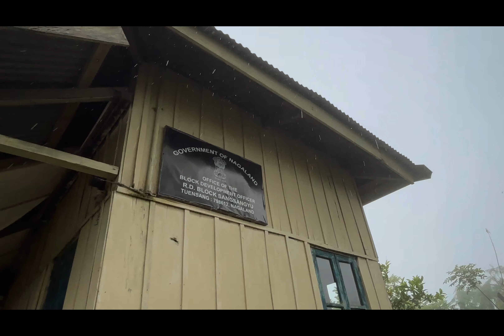Finding My Grandpa's 50-Year-Old Bungalow in Sangsangyu and Found His Long-Lost Gardener! |Nagaland